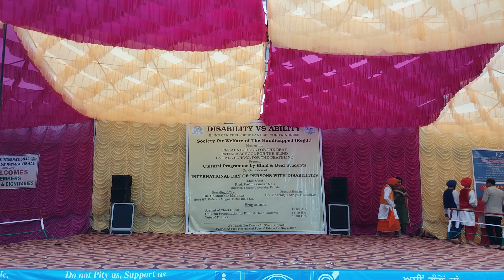Dance Presented by Patiala school for the Blind Girls